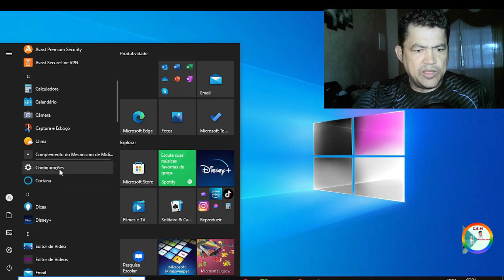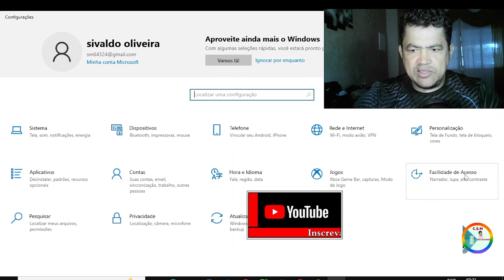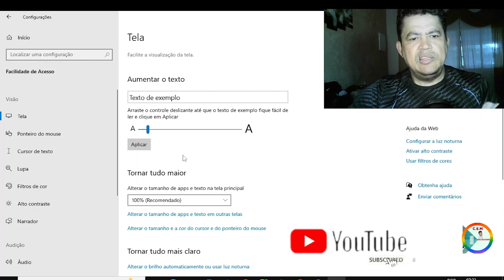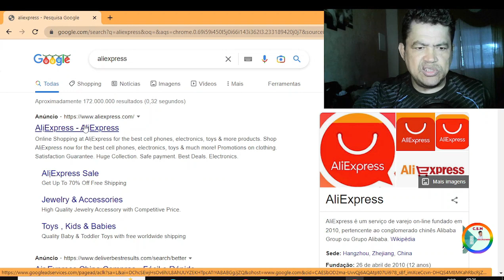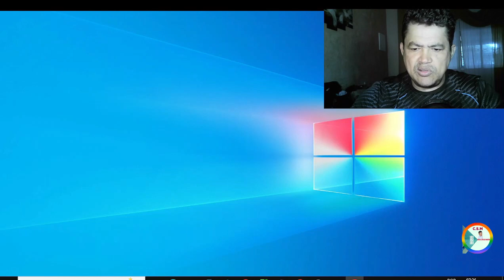COMO AUMENTAR A FONTE NO WINDOWS 10 (aumentar as letras)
Como aumentar a fonte no Windows 10,para isso vamos no "Menu Iniciar"
Clicamos em "Configurações". Em seguida selecione “Facilidade de Acesso”;
em Aumentar o texto vai ter uma barra deslizante arrste até que o texto
fique fácil de ler depois clique em Aplicar, vai ficar acriterio de cada
Um de vocês de que maneira quer o tamanho das letras.

Voês podem está Contribuir com qualquer

Motospeed GK89 teclado mecânico de jogos a Cabo wireless 104 teclas com iluminação traseira por Led teclado dactilografado computador portátil com interruptor Azul, preto e vermelho

Teclado bluetooth para microsoft surface pro 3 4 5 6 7 go 2 sem fio backlight touchpad teclado tablet computador portátil jogo keyboar